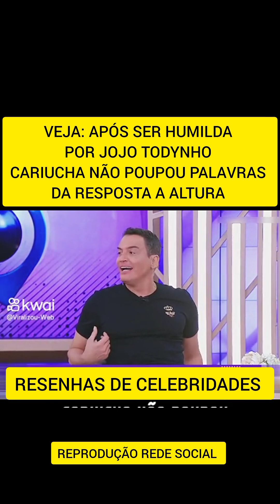🚨 TRETA: APÓS SER HUMILHADA POR JOJOTODYNHO CARIUCHA RESPONDE A ALTURA